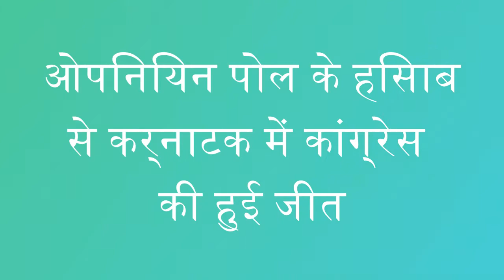कर्नाटक में कांग्रेस की हुई जीत | According to openingpoll congress wins in karnataka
कर्नाटक में कांग्रेस की हुई जीत | According to opening poll congress wins in karnataka